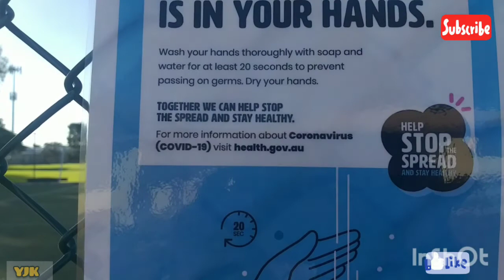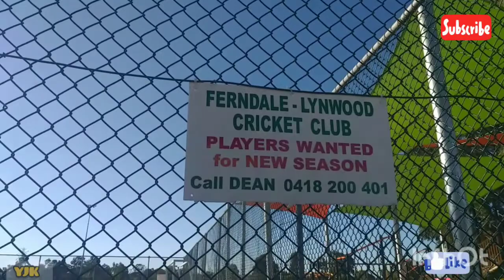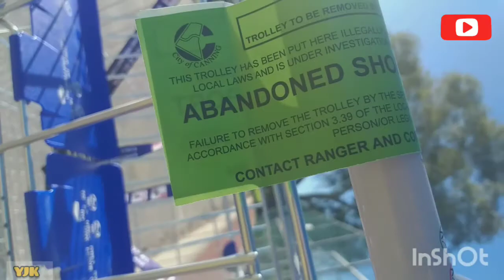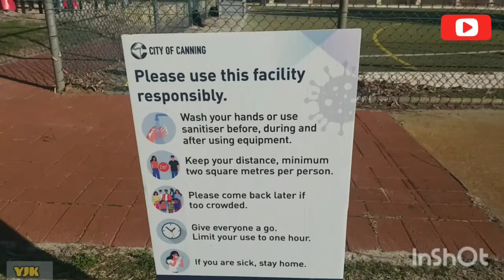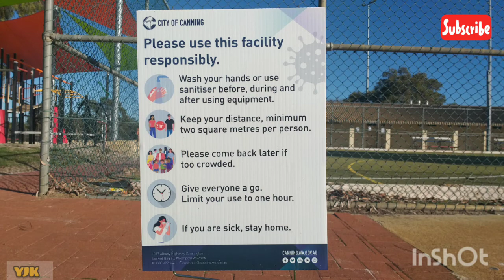Nongkrong Pagi Hari Ketemu Trolley Dicuri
Nongkrong Pagi Hari Ketemu Trolley Dicuri || COVID-19

Hang out in the morning finding a stolen trolley

Masih pakai smartphone gaes ngrekamnya, dihabisin dulu

I'm still using my phone to record this

Thanks for your support, my friends. May God always protects us, amen.